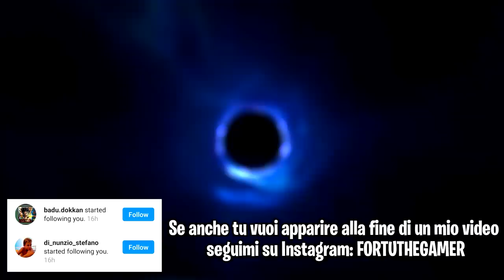Se mi trattengono su Fall Guys il video finisce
Ehi guyz! Faremo una partita su Fall Guys ma se mi trattengono il video finisce